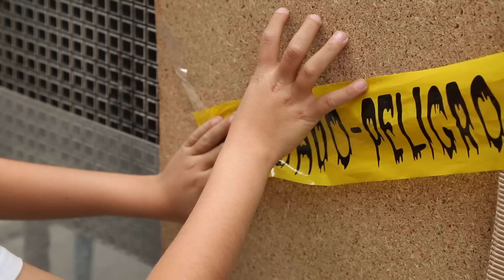CONSTRUYO un BUNKER anti ZOMBIES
Hola amiguitos! Esto es Diki Duki Dariel el día de hoy construyo un bunker anti zombies porque Link Zombie me destruye mis juguetes.